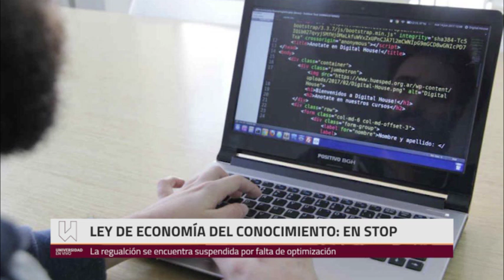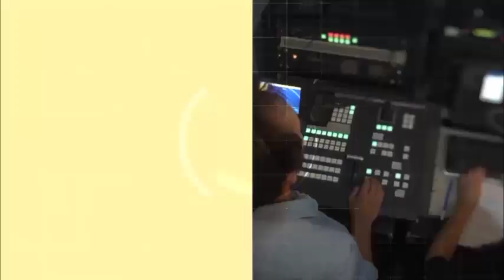Las limitaciones para aplicar la Ley de Economía del Conocimiento en la Argentina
En esta breve nota de 3 minutos que me hicieron en Xama, la señal televisiva de la Universidad Nacional de San Juan, comento las dificultades, los desafíos y el estado de situación respecto a la aplicación de la Ley de la Economía del Conocimiento que se sancionó en mayo de 2019 en la Argentina.
La ley promueve el desarrollo de Centros de Servicios del Conocimiento a través de incentivos fiscales significativos, pero el país ha entrado en un contexto de emergencia económica, lo cual ha esmerilado el impacto potencial original que se pretendía que esta ley tuviera.